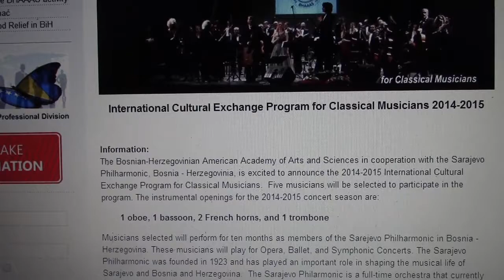Welcome to Bosnia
A short description of what this vlog shall bring in the next 10 months